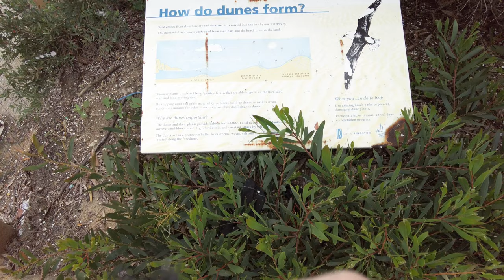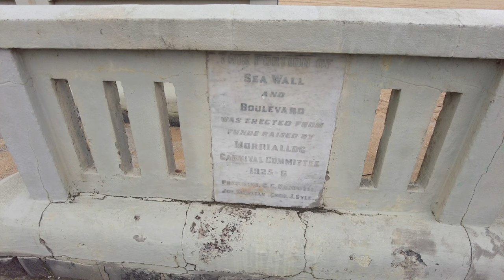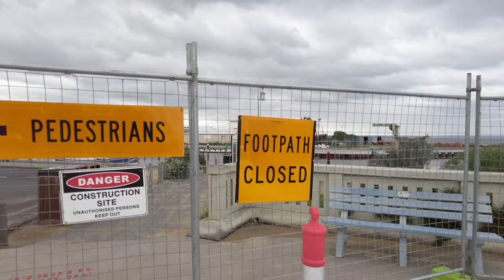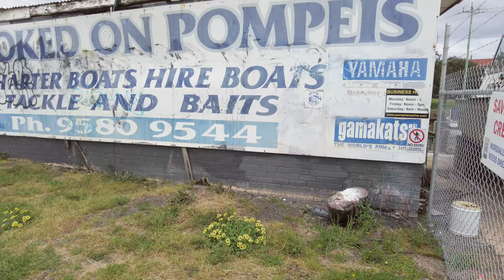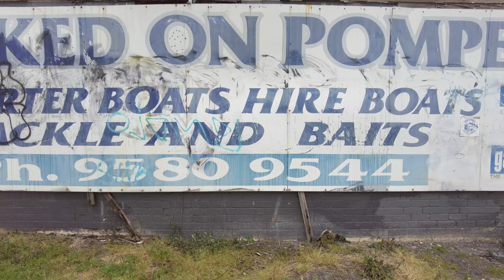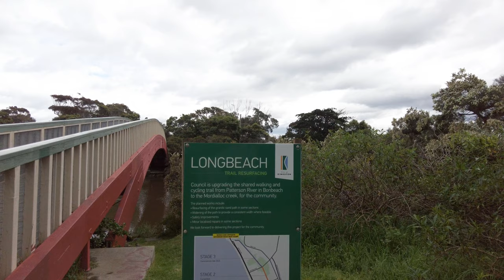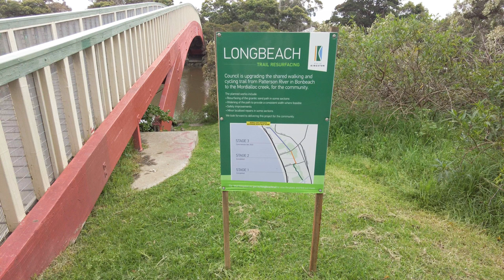After storm wander around Mordialloc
A major rain event went through Victoria the day before and had caused major flooding in some areas. Not wanting to travel too far from home I went down to Mordialloc to see if there was any storm damage. Luckily even Mordialloc Creek looked OK. My original plan was to go under the railway at the train sidings, but found it flooded. Plan B was my usual route on the other side of Mordialloc Creek.

Pending the flood outlook  I'll be able to get out and about for some country videos soon. Fingers crossed.